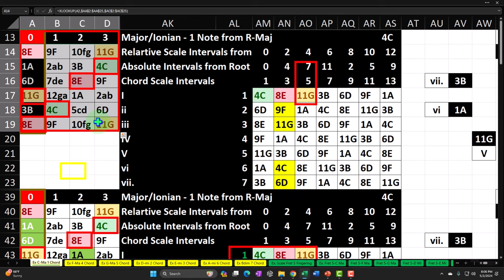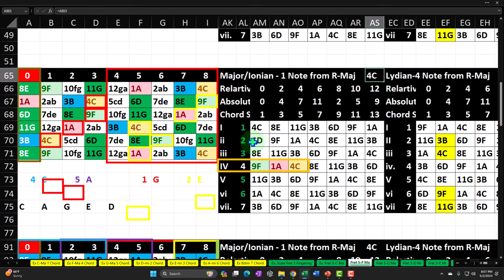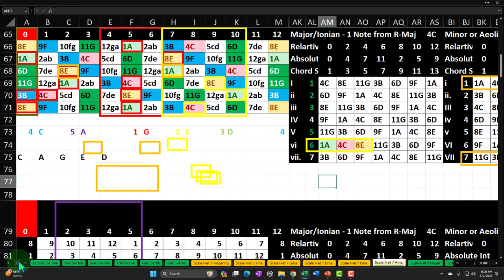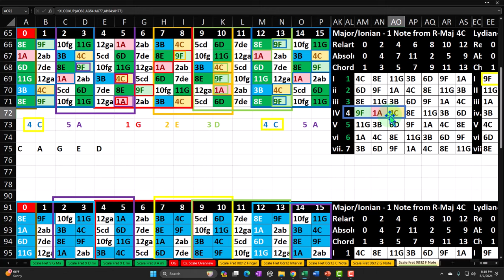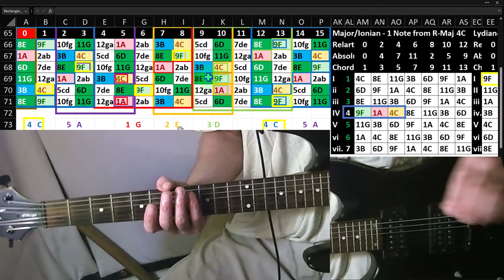C Major - A Minor Scale Fret 0 & 12 Focusing on the F Note 2505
C Major - A Minor Scale Fret 0 & 12 Focusing on the F Note
Guitar & Excel